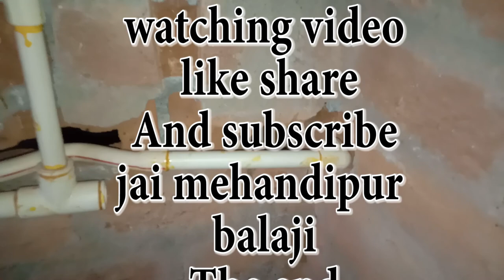complete diverter fitting bathroom#Jaguar diverter@divetar and mixture fitting$hot and cool water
complete diverter fitting bathroom
Jaguar diverter
diverter and mixture fiting
hot and cool water fighting
  jai ram ji ki dosto